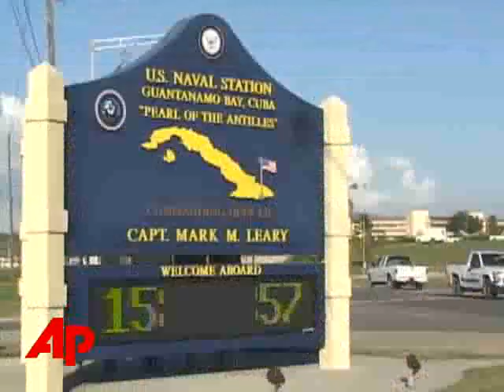Bin Laden Driver Seeks Leniency From Gitmo Jury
PlusBin Laden Driver Seeks Leniency From Gitmo JuryBin Laden Driver Seeks Leniency From Gitmo JuryThe Associated PressOsama bin Laden's former driver is expected to ask the Pentagon jury that convicted him of a war crime to spare him from life in prison on Thursday, his defense lawyers said.  (August 6)[Notes:ANCHOR VOICE]   [Notes:VO--GUANTANAMO BAY/COURTROOM SKETCHES]AT THE FIRST U.S. WAR CRIMES TRIAL SINCE WORLD WAR II -- A PANEL OF SIX OFFICERS DELIVERED A SPLIT VERDICT IN THE TRIAL OF OSAMA BIN LADEN'S DRIVER -- SALIM HAMDAN (sah-LEEM' hahm-DAHN')  -- FINDING HIM GUILTY OF AIDING TERRORISM -- BUT AQUITTING HIM OF TWO MORE SERIOUS CHARGES OF CONSPIRING TO ATTACK THE U.S.DEFENSE ATTORNEYS HAVE LONG ARGUED THE TRIALS ARE UNFAIR AND VIOLATE THE U.S. CONSITITUTION - BUT WEDNESDAY -- HIS DEFENSE TEAM APPLAUDED THE JURY'S DECISION ON THE CONSPIRACY CHARGES. [Notes:SOT --HARRY SCHNEIDER/DEFENSE ATTORNEY] I would have to think that given the case that was put on...it had to be an unwelcome development for the prosecution.  [Notes:VO--COURT SKETCHES/HAMDAN]HAMDAN'S ATTORNEYS SAY BEFORE THE U.S. SUPREME COURT RULED THE BUSH ADMINISTRATION'S FIRST ATTEMPT AT THE  MILITARY TRIBUNAL SYSTEM WAS UNCONSTITUTIONAL -- HAMDAN FACED CONSPIRACY CHARGES ALONE.BUT THEY SAY PROSECUTORS TACKED ON THE AIDING TERRORISM CHARGES IN THE MONTHS AFTER THE SUPREME COURT'S DECISION -- WHEN THE BUSH ADMINISTRATION RE-WROTE THE RULES. [Notes:SOT --CHARLES SWIFT/DEFENSE ATTORNEY] The problem is that the law was specifically written after the fact to target mr. Hamdan...and that's where you lose justice...if there was justice..mr.hamdan would have been completely aquitted. [Notes:VO -- HAMDAN/GUANTANAMO BAY]DEFENSE ATTORNEYS SAY NOW THAT HE'S BEEN CONVICTED -- HE'LL WILL ASK FOR LENIENCY AT HIS SENTENCING HEARING -- SET FOR THURSDAY. A SPOKESMAN AT THE WHITE HOUSE IS APPLAUDING WHAT HE CALLED "A FAIR TRIAL" -- AND SAYS PROSECUTORS WILL NOW PROCEED WITH OTHER WAR CRIMES TRIALS AT GUANTANAMO BAY.     ___ ___, The Associated Press.